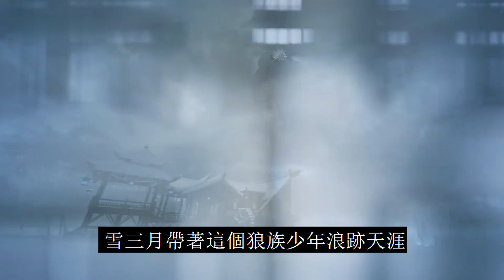《與君初相識》大結局之雙向奔赴的愛：順德仙姬灰飛煙滅之后，長意將北境交由空明，自己帶著紀云禾游歷四方！任嘉倫